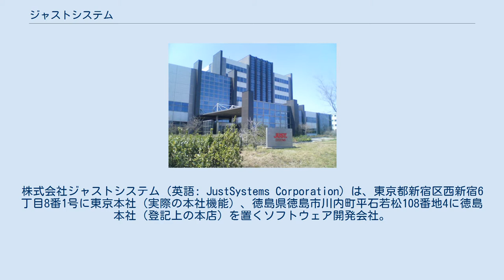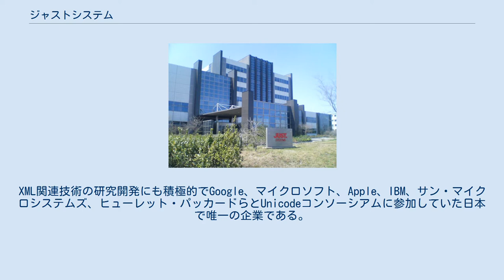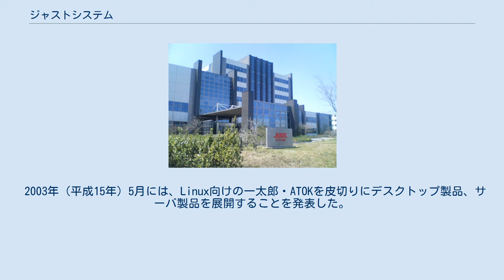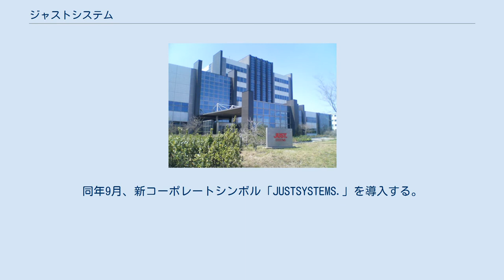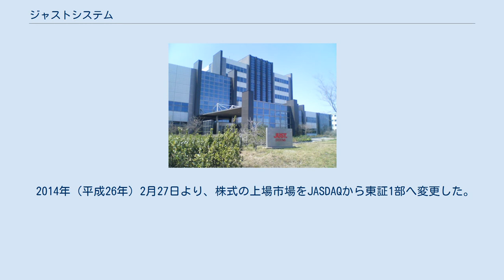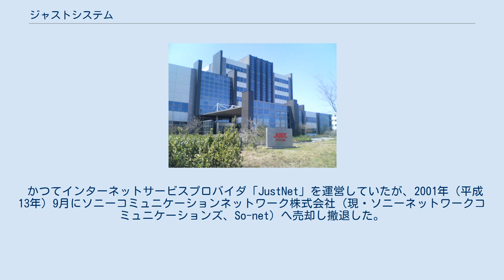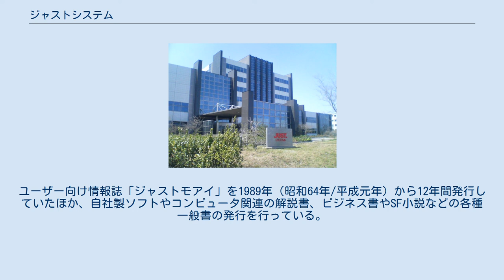ジャストシステム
株式会社ジャストシステム（英語: JustSystems Corporation）は、東京都新宿区西新宿6丁目8番1号に東京本社（実際の本社機能）、徳島県徳島市川内町平石若松108番地4に徳島本社（登記上の本店）を置くソフトウェア開発会社。
通称「ジャスト」。
 浮川和宣・初子夫妻が1979年（昭和54年）に創業した。
徳島の初子の実家をオフィスに、和宣が営業、初子がエンジニアとして開発にあたった。
株式会社化は1981年（昭和56年）6月2日。
 1983年（昭和58年） PC-100対応日本語ワープロソフト「JS-WORD」を開発したことを契機に日本語ワープロソフトの開発・販売に進出し、1985年（昭和60年）には同社の看板製品となる「一太郎」を発売。
以後、バージョンアップを重ねるごとに人気を高め、一太郎はDOS版日本語ワープロの代名詞的存在となった。
 コンピュータ上の日本語処理について熱心に研究しており、同社のかな漢字変換ソフトウェア「ATOK」は高い変換精度を有する。
XML関連技術の研究開発にも積極的でGoogle、マイクロソフト、Apple、IBM、サン・マイクロシステムズ、ヒューレット・パッカードらとUnicodeコンソーシアムに参加していた日本で唯一の企業である。
 浮川和宣は「アプリケーションソフトウェアメーカーはウィンドウシステムを持つべき」との持論を展開した。
それによりジャストウィンドウが開発された。
ジャストウィンドウは米Windowsが広まる以前に日本でほぼ唯一かつ最も使われたウインドウシステムとなった。
MS-DOS用に作られた既存のアプリケーションソフトウェアもジャストウィンドウ専用のものに改められ、さらに他のアプリケーションソフト群も開発し、ジャストウィンドウの拡充を行った。
 1995年（平成7年）、ジャストシステム基礎研究所を設立。
初代研究所長は日本人として初の計算言語学の博士号を取得した苫米地英人。
 2003年（平成15年）5月には、Linux向けの一太郎・ATOKを皮切りにデスクトップ製品、サーバ製品を展開することを発表した。
2005年（平成17年）1月には「一太郎 for Linux」「ATOK for Linux」を発売している。
 2005年（平成17年） アメリカ西海岸、カリフォルニア州パロアルトへ xfy関連技術を扱う「Justsystem U.S. Office」を設立。
 2006年（平成18年）6月、英文社名をJustsystem CorporationからJustSystems Corporationに変更。
同年9月、新コーポレートシンボル「JUSTSYSTEMS.」を導入する。
 2006年（平成18年）10月3日、同年11月17日に総合セキュリティソフトの「Kaspersky Internet Security 6.0」とアンチウイルスソフト「Kaspersky Anti-Virus 6.0」を発売しセキュリティソフト市場に参入すると発表。
 2009年（平成21年）4月3日、株式会社キーエンスとの資本・業務提携を発表。
同年4月20日、キーエンスはジャスト発行済み株式の約44%を保有する筆頭株主になった。
またそれに伴い、同年6月には創業者の浮川和宣が会長に、浮川初子が副会長にそれぞれ退き、常務の福良伴昭が社長に昇格する人事を発表した。
 2009年（平成21年）10月29日、浮川和宣・初子夫妻がそれぞれ同社の代表取締役会長及び取締役副会長を辞任（その後「株式会社MetaMoJi」を設立。）。
後述する教育事業の好調などで、2012年（平成24年）以降、4期連続最高益を更新するなど、業績が急回復している。
 2013年（平成25年）8月8日より、本社機能を東京に移転。
登記上の本店所在地は引き続き徳島。
 2014年（平成26年）2月27日より、株式の上場市場をJASDAQから東証1部へ変更した。
 2016年（平成28年）2月8日、取締役事業企画部長の関灘恭太郎が、同年3月1日に代表取締役社長に就任する人事を発表。
現社長の福良伴昭社長は取締役として残る。
 ジャストシステムは、創業当初から現在にいたるまで教育施設や官公庁に強みを持つ。
（「一太郎」という製品も浮川が学生時代に家庭教師をしていたときの生徒の名前にちなんでいる。）...